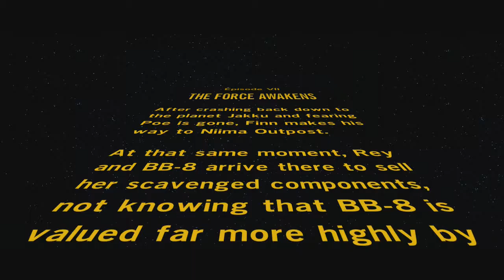Niima Outpost Demo